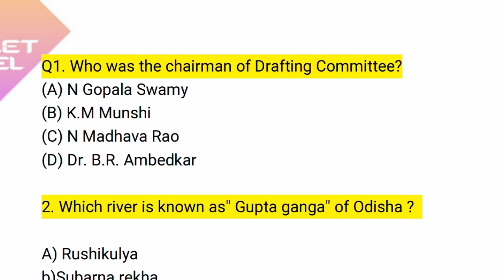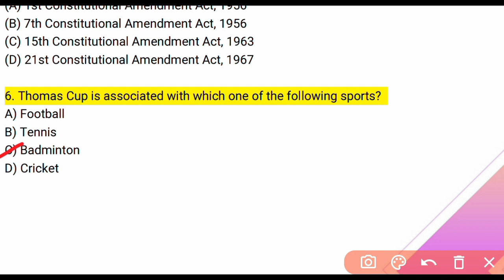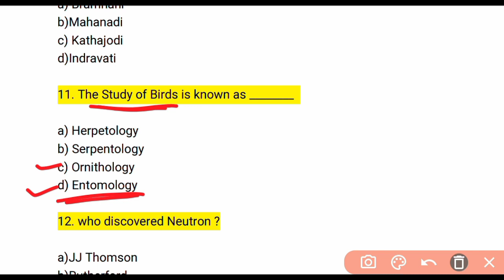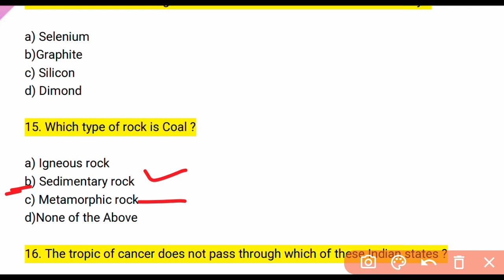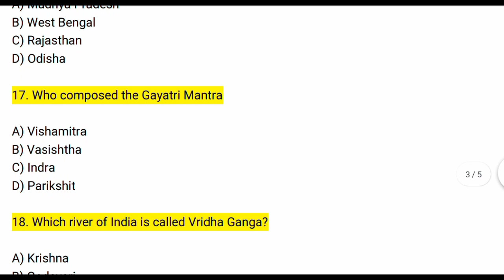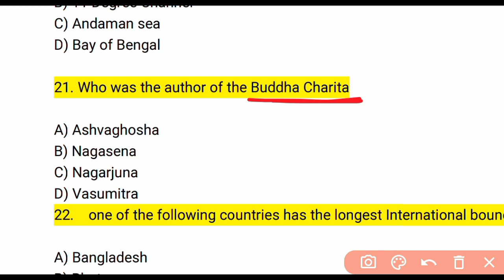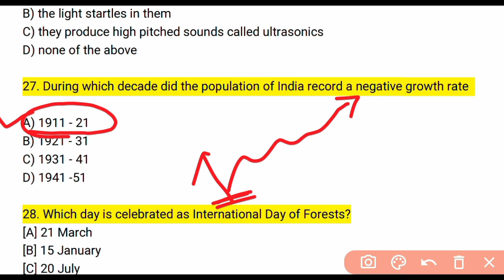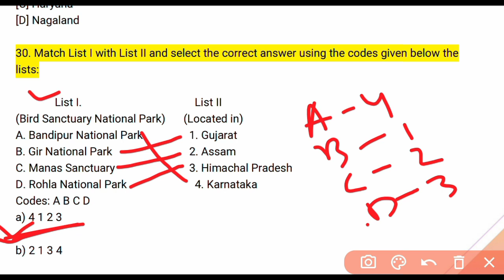Practice Set - 06 || Odisha Police Constable Exam || Police SI Exam 2023 || OSSC OSSSC || GK Test 06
Practice Set-06||Odisha Police Civil Constable Class || Indus valley civilization || Mock test 6 || OPSSB